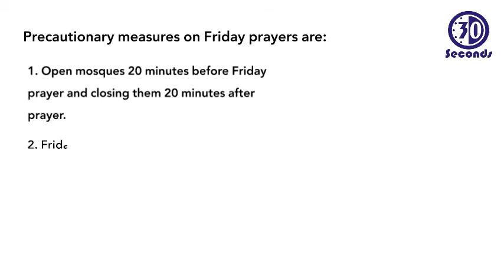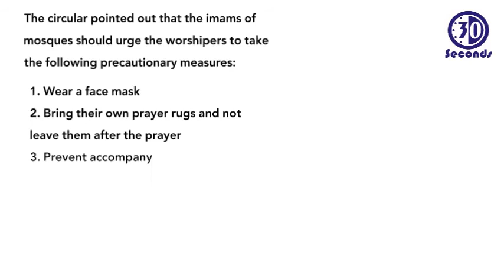Reopening of all mosques in Saudi Arabia | Covid-19 precautionary measures and instructions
Covid-19 Situation